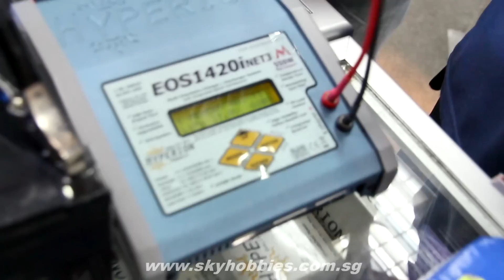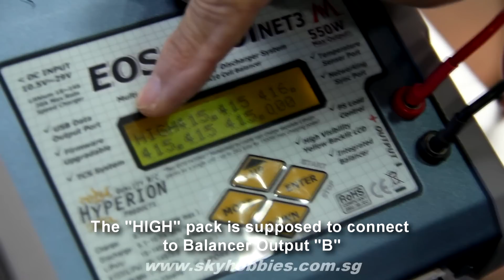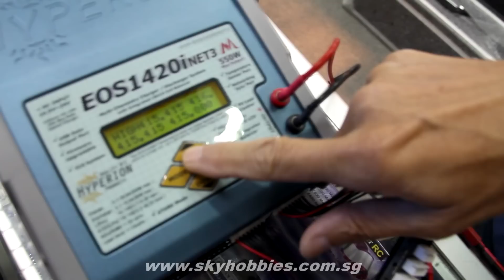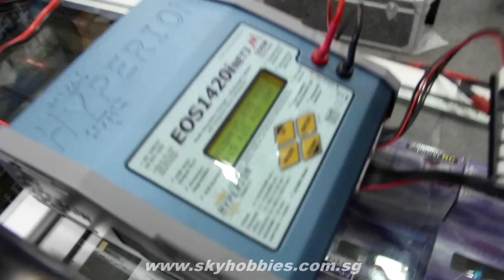Hyperion EOS1420i NET3 connecting sequence for dual pack charging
EOS1420iNET3 connecting sequence for dual pack charging:
Please take note the connection sequence if you are charging 2 packs simultaneously (both balacing tabs and Main Leads).  We have feedback that when connected wrongly, it will result in "imperfect" balancing on one of the packs.

Special thanks to Mr Goh for his video demo.